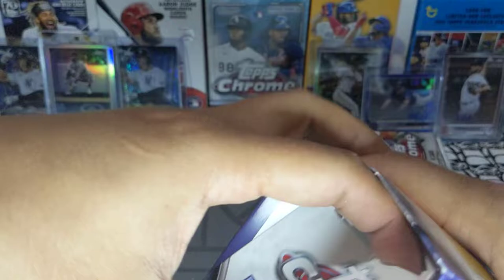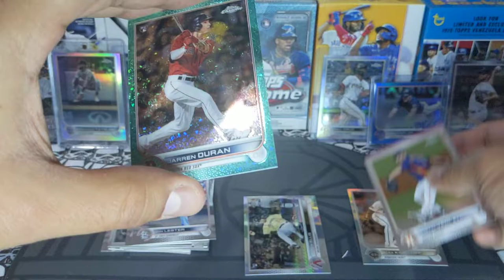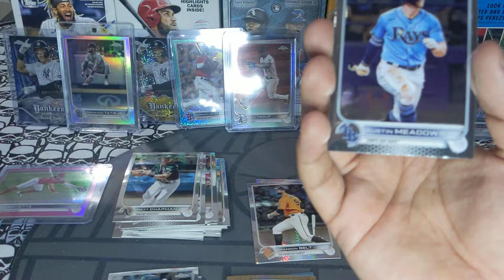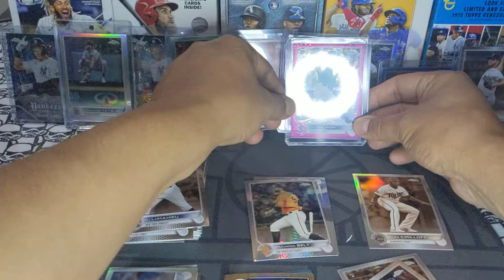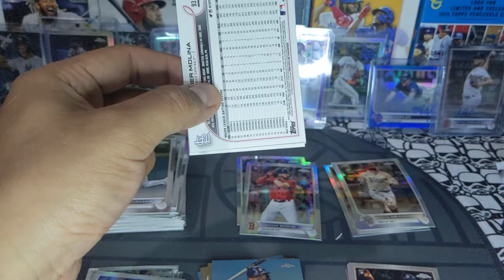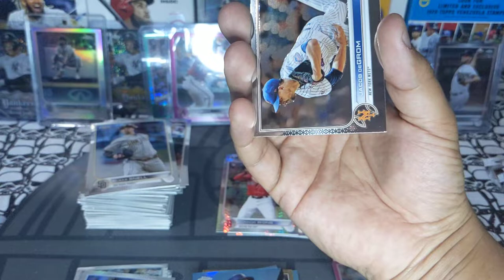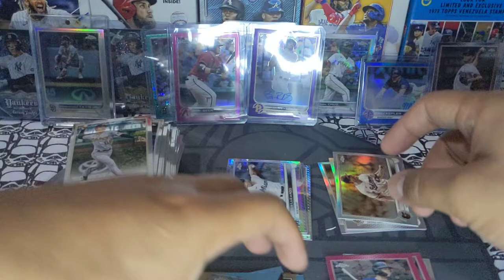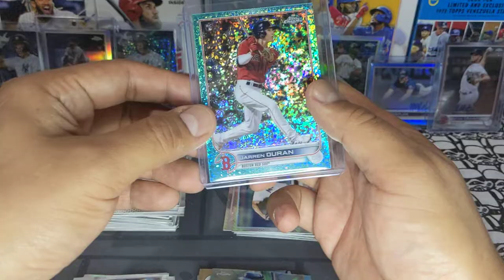2022 Topps Chrome Baseball Blaster Box Personal Rip Rookie Parallels and Color Auto Pulled! 🔥🔥